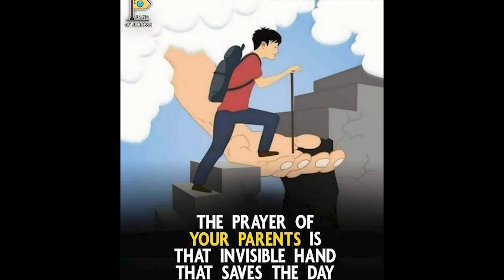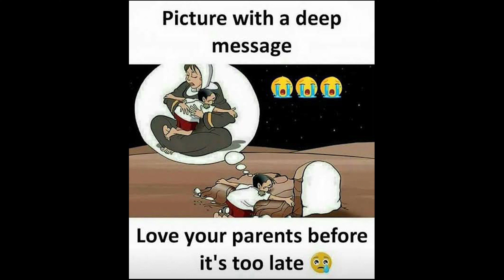Khan Lam- မိဘရဲ့မေတ္တာ (Mibharae Mayttar)